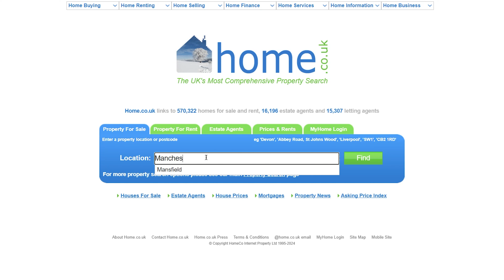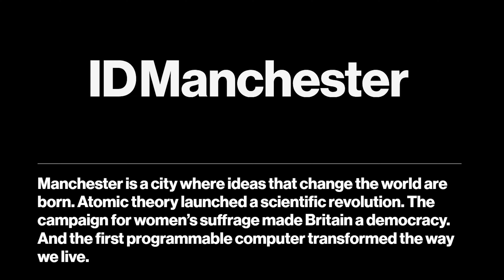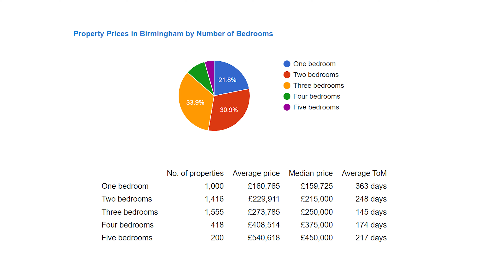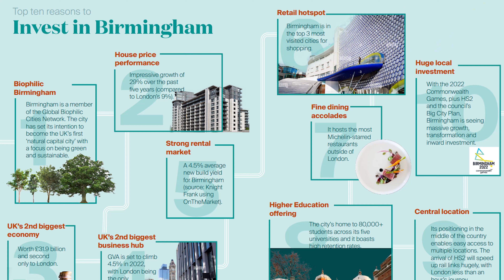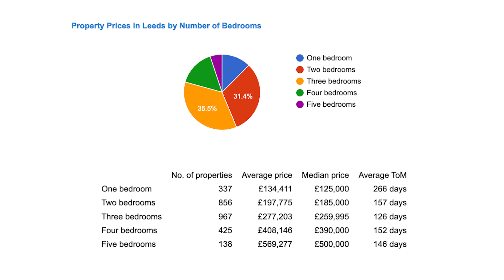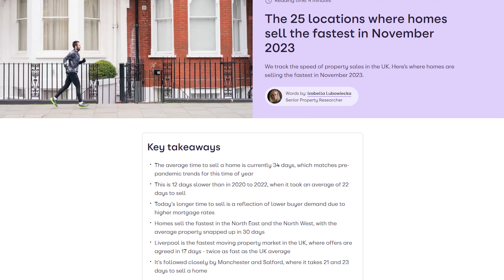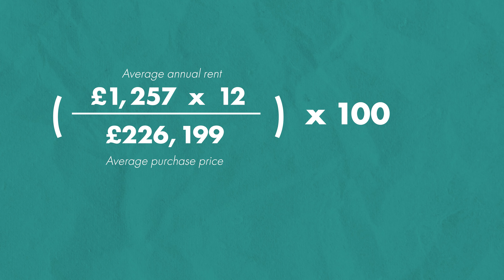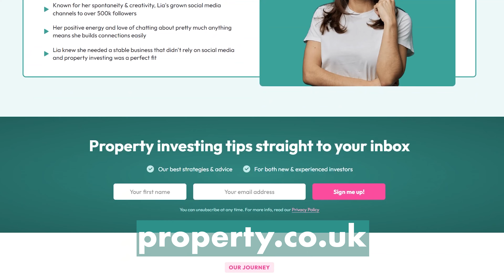Top UK Cities To Invest In - Property Investing in the UK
This week I wanted to do a little bit of a deeper dive into area research for which cities in the UK work well as investment areas. I did a lot of my research using

💌 Mailing Address 📦
Property Couple
WARWICKSHIRE
CV12 2DR

👇ABOUT US
We are Lia and AK, and we're excited to share our journey with you as we navigate the world of property investing, business, and working together as a couple.

AK: I left my corporate job after experiencing mental and physical health issues, and we started our YouTube channel to document our journey as new property investors in 2019 with no upfront capital. Expect weekly videos where we provide project updates, share best practices, money-saving tips, and our learnings along the way.

Lia: With nearly a decade of experience building my own entertainment channel on YouTube from 0 to over 330k followers, the unpredictable nature of a content creator's monthly income took a toll on my mental health. Starting my property journey was my way of future-proofing my income and creating a stable, regular source of revenue. Ultimately, my goal is to build a secure financial foundation for our future family.

Our goal is to make property investing accessible and understandable by sharing our story. We're passionate about inspiring others to take control of their lives, no matter what challenges they may face.

Join us on our journey to achieve a better work-life balance through property investing. We're committed to sharing our experiences, tips, and insights to help you on your own journey.